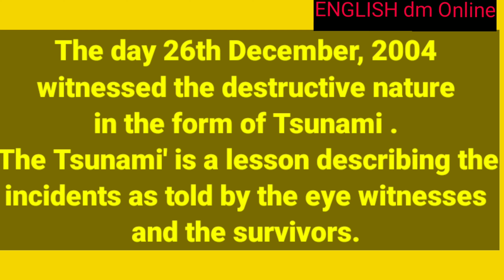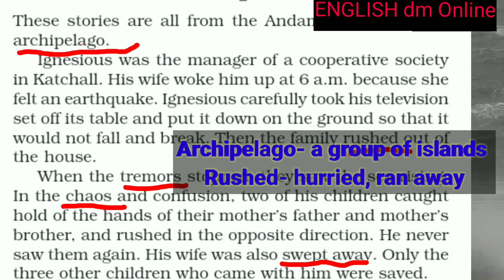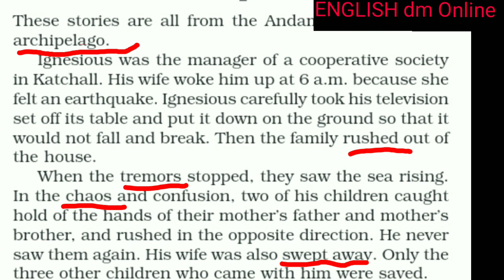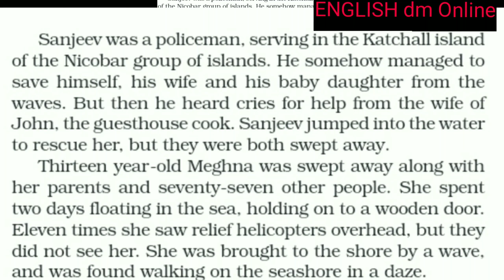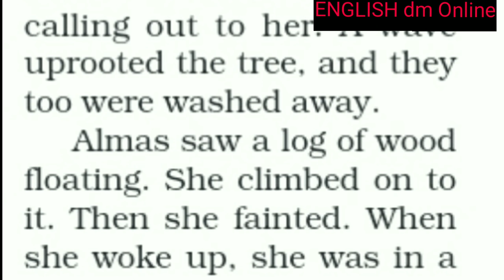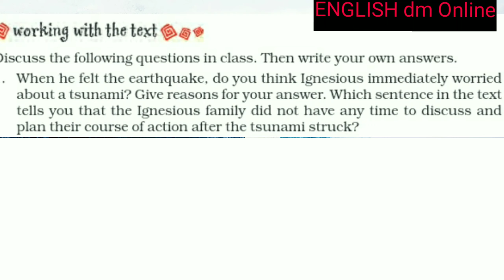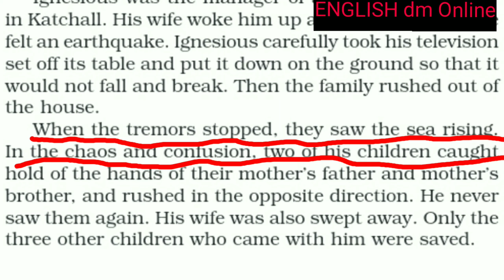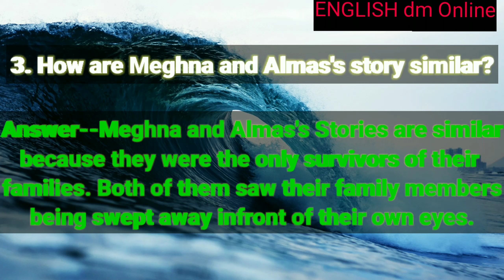The Tsunami , class viii ,Honeydew , summary and the difficult questions and answers, loud Reading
ENGLISH dm Online presents The Tsunami class Viii ENGLISH Honeydew, summary of the lesson
Difficult Questions and Answers
The Tsunami Class VIII
The Tsunami Honeydew
The Tsunami learn easy
The Tsunami learn in English
The Tsunami learn the difficult words
The Tsunami learn
The Tsunami questions and answers
The Tsunami part 1
The Tsunami video
The Tsunami in India
The Tsunami summary
The Tsunami loud reading
The Tsunami